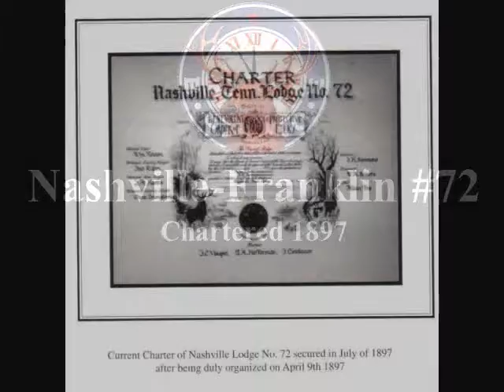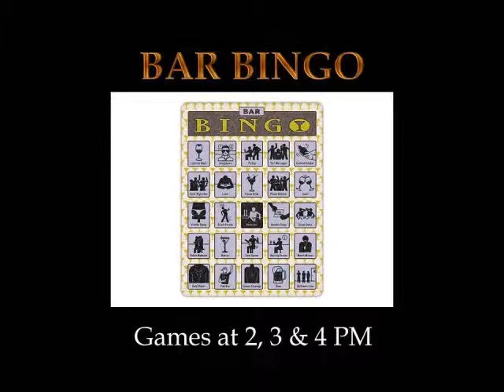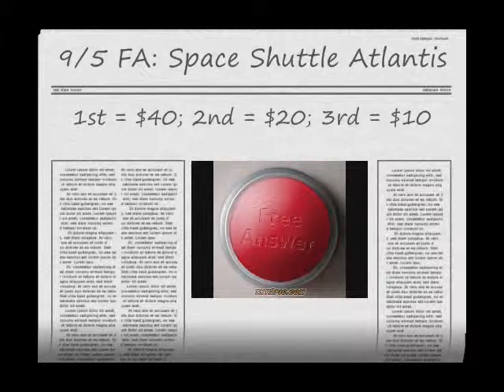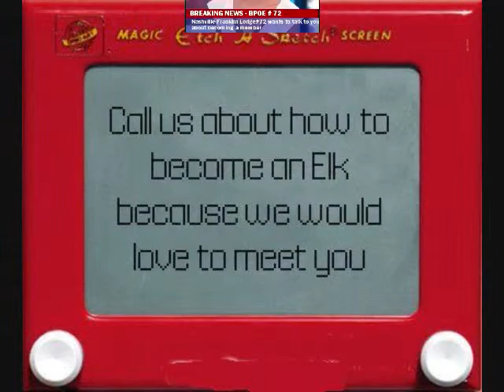What's Happening September 6-12 at BPOE Nashville-Franklin Lodge #72